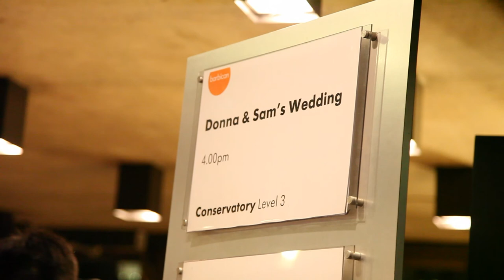London Barbican Wedding Photography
This is a behind the scenes video of a photographer, moi, from the beginning of the wedding day to the very end. I usually have a difficult time talking to a video camera as you can notice. I was not born to be a news broadcaster. Also take note that I repeated myself at the very end. It was obviously time to stop.

Hopefully, I'll be able to upload more of these kind of videos. If there are other videos that you'd like to see, let me know. Thanks.

For all the techies, it was recorded on a 5DMII with 24-105 L lens. Edited in FCP.